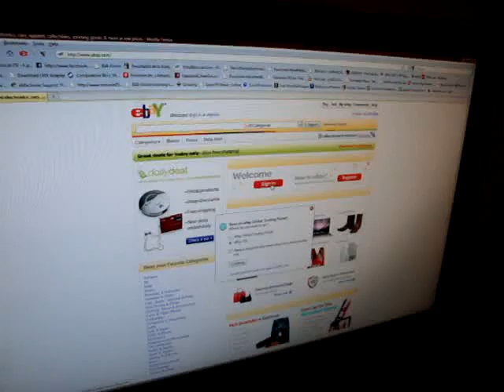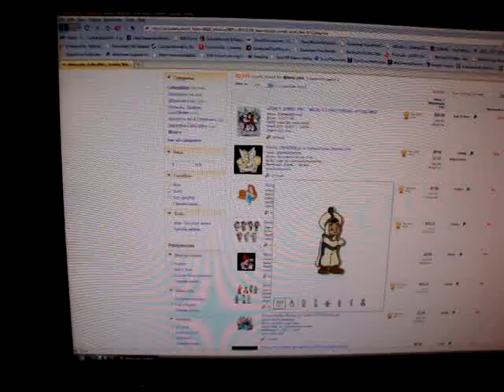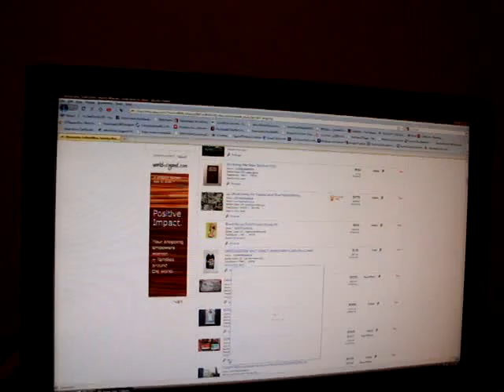Cub Scouts Collecting Pin Part 9